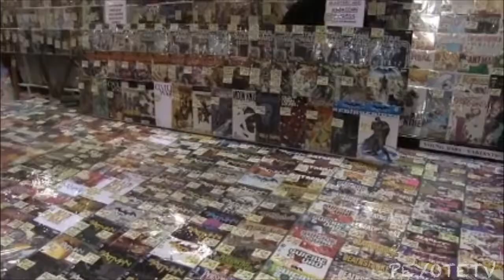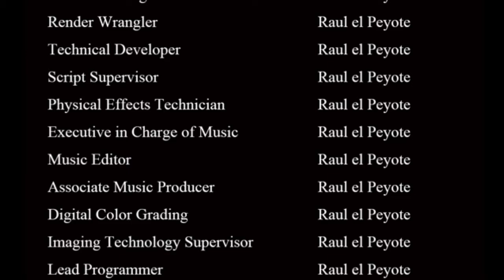Adventures at the Phoenix Comic Con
A Peyote TV production